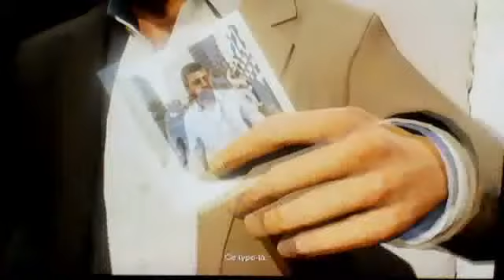Grand Theft Auto 5 mission Trompe La Mort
On se retrouve  pour la 20ème mission du mode histoire "trompe la mort" on nous rencontrons Dave une vieille connaissance de Michael. je post la mission suivante un peu plus tard...
Désolé pour le son et la qualité...